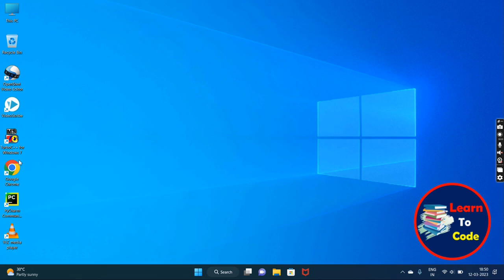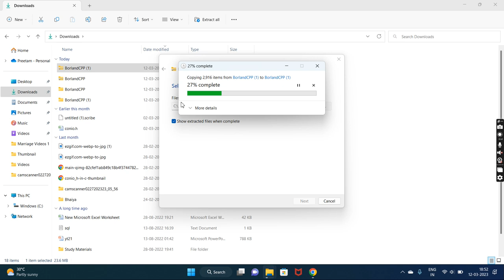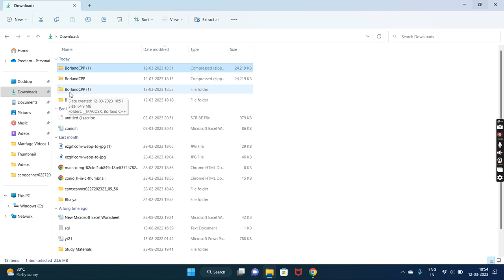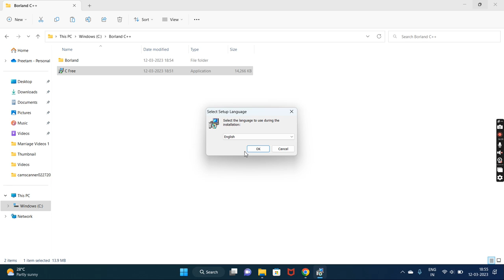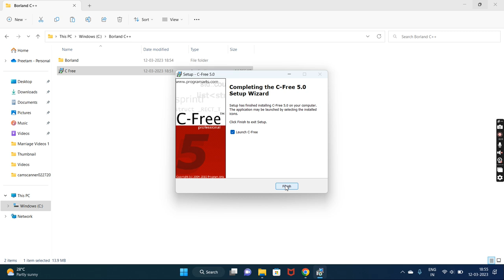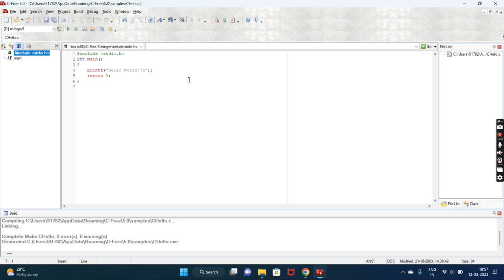Downloading and Installation of Borland C++ on windows 7 / 8.1 / 10 | Learn To Code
In this video you will learn How to Download and Install Borland C++ on windows 7 / 8.1 / 10